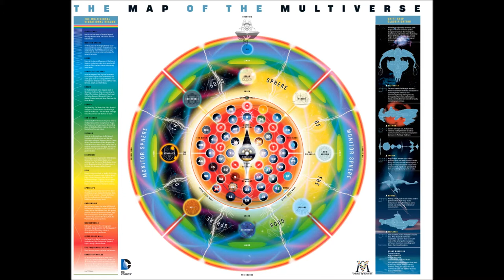Pulp Crazy - The Multiversity: Society of Super-Heroes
In this weeks episode I will be discussing a recently published comic book that was promoted as having some pulp themes. The title of this particular issue is The Multiversity: The Society of Superheroes: Conquerors from the Counter-World. It was written by Grant Morrison and penciled by Chris Sprouse, and published by DC Comics. This issue is part of what is called the Multiversity Project, it is a limited series made up of different one shot issues, with two bookends. The Multiversity carries on the tradition of Crisis On Infinite Earths, and deals with the Post New 52 DC Multiverse. It also fits into Grant Morrison's larger body of work within the DC Universe itself. This particular world, Earth-20 is done in a pulp style.